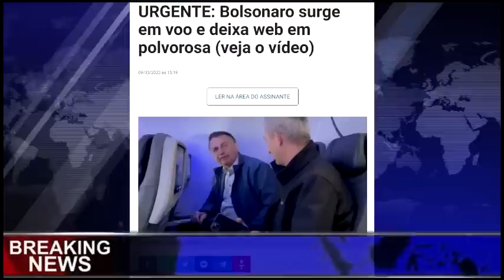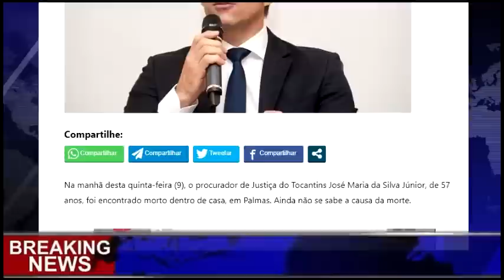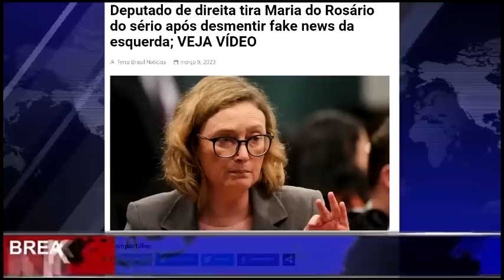BOMBA URGENTE! ENCONTRADO MORTO! LULA FOI TRAÍDO ALCKMIN SE PREPARA PRA ASSUMIR! BOLSONARO NO AVIÃO!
BOMBA URGENTE! ENCONTRADO MORTO! LULA FOI TRAIDO ALCKMIN SE PREPARA PRA ASSUMIR! BOLSONARO NO AVIÃO!